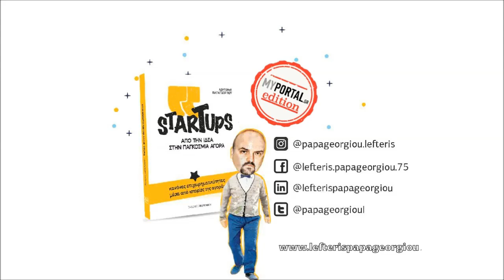Will it blend? | Startups Stories.. με τον Λ. Παπαγεωργίου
''Είμαστε εταιρία μηχανικών. Έχουμε 40 μηχανικούς, πολύ περισσότερους από οποιαδήποτε άλλη εταιρία μπλέντερ στον κόσμο.
Kανείς μας δεν ήταν πωλητής.
Θεωρούσαμε ότι εφόσον θα κατασκευάζαμε το καλύτερο μπλέντερ στον κόσμο, οι πελάτες θα έκαναν ουρά έξω από την πόρτα του εργoστασίου.
Πιστεύαμε ότι μόλις κάποιος δοκίμαζε ένα χυμό ή ένα μιλκ σέικ σε μια καφετερία, θα ήθελε αυτομάτως να αγοράσει και ένα από τα μπλέντερ μας. Θα ρωτούσε τον υπάλληλο και, κυριολεκτικά, θα έγραφε το όνομα του μπλέντερ σε ένα κομμάτι χαρτί για να έρθει και να το αγοράσει.
Ήμουν σίγουρος ότι έτσι πουλάει ένα καλό προϊόν.
Λάθος. Τραγικό λάθος!
Μετά από λίγο καιρό, αποφασίσαμε να προσλάβουμε έναν πωλητή.
Μια ημέρα ο νέος υπάλληλος ρώτησε:''
Δείτε μια εξαιρετική ιστορία πωλήσεων στο video που ακολουθεί...